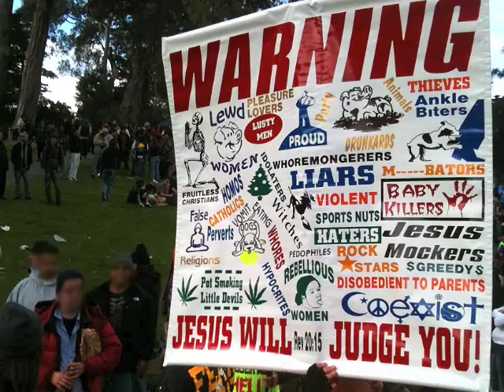4/20 at Golden Gate Park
A glimpse of the scene on Hippie Hill in Golden Gate park on April 20, 2010. All photos and audio recordings taken with an iPhone. Faces blurred to protect the baked.